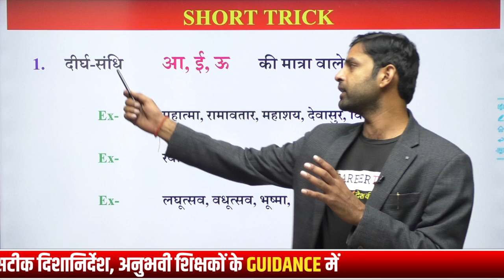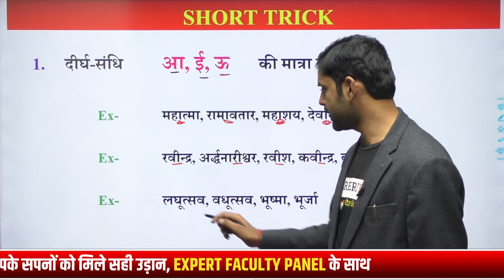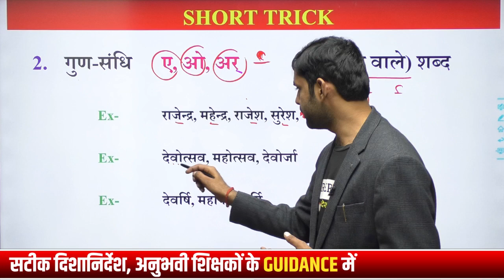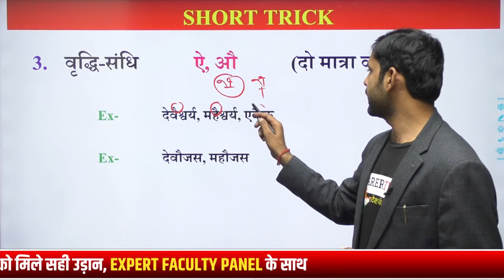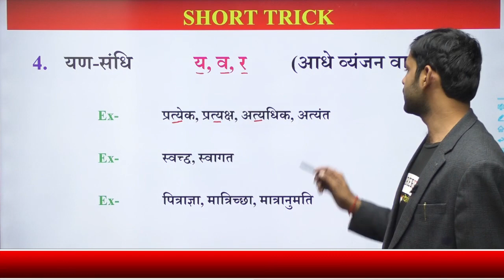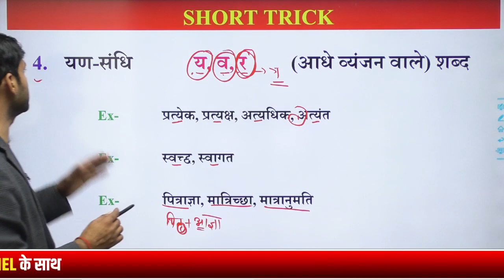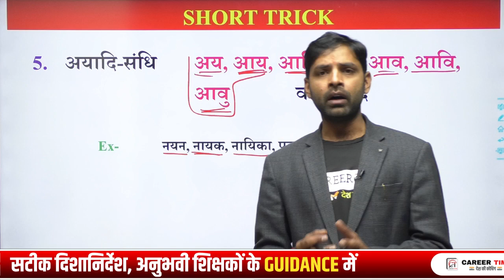Tricks Special For All Govt. Exam | Hindi Tricks | Sandhi (संधि) Hindi By Dharampal Sir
Career Time Online Coaching के साथ और भी बेहतर तैयारी के लोए अभी फॉर्म भरें

जुडे रहिए Career Time Online Coaching के साथ और सीखते रहिए